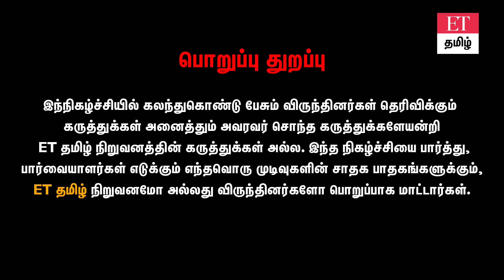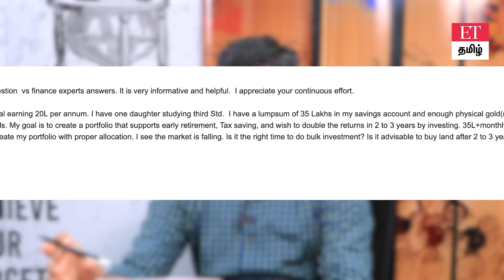Risk இல்லாமல் பணத்தை இரட்டிப்பாக்க முடியுமா?...Early retirement-க்கு இத பண்ணுங்க! |ET TAMIL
நன்றி